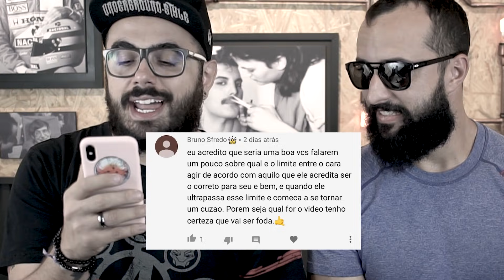SER FELIZ ou TER RAZÃO?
Você prefere ser feliz ou ter razão? Qual dos dois é melhor para a sua vida? Qual são as consequências de escolher ter razão em uma situação?

No vídeo de hoje, o Eddie e o Leo sentaram para responder a pergunta de um membo do nosso Clube do Canal. Confira.